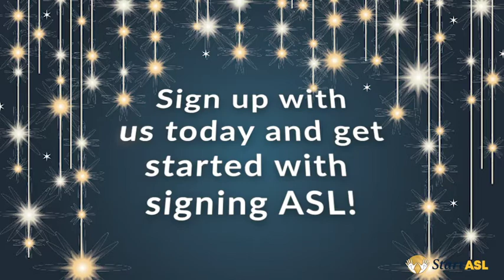New Year Resolutions for 2022!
Are you thinking about your 2022 new year’s resolution? Learning ASL with Start ASL would be a perfect goal to add to your list.

We, Start ASL, offer:
✨ Online ASL courses (completion certificates included!)
✨ Offline ASL courses
✨ Free ASL lessons (no strings attached!)
👉 And the best part about our courses? You can learn it at your own pace!
🌟 You can start learning TODAY! 🌟

You can slow down this YouTube video by clicking the settings on the bottom right corner of the video - click playback speed - then adjust the speed.